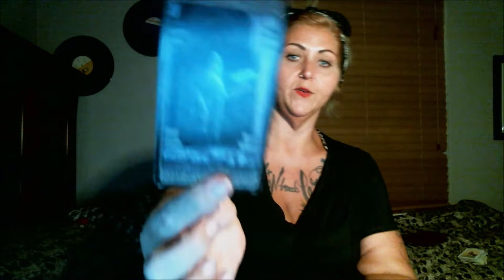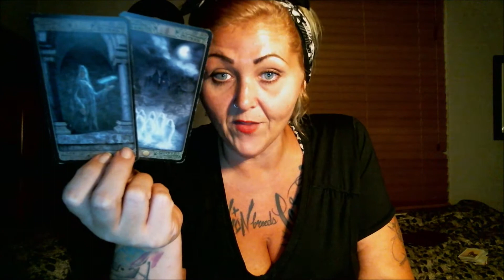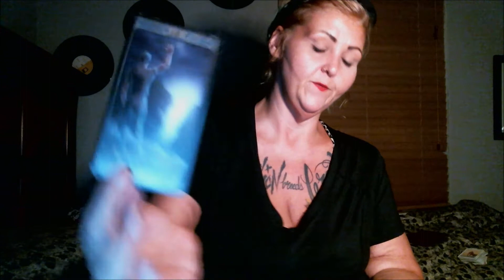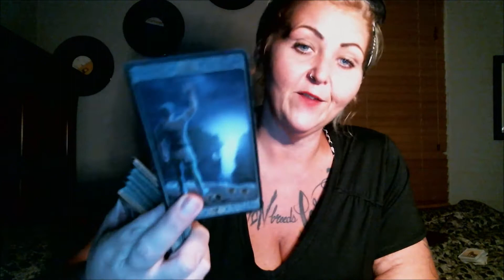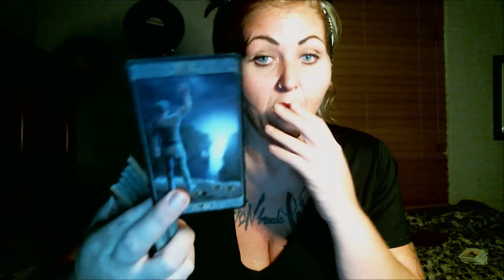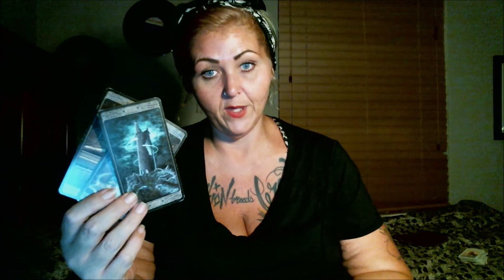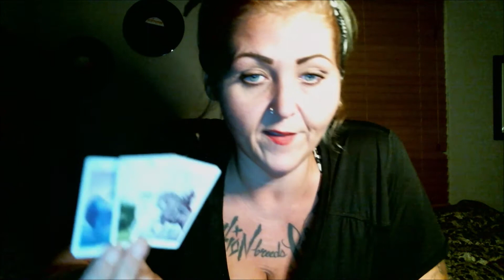Fire Signs | Still not speaking up, and hiding something.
purposes only.